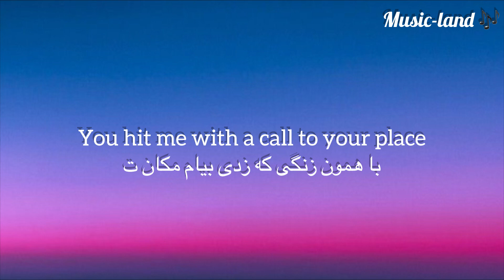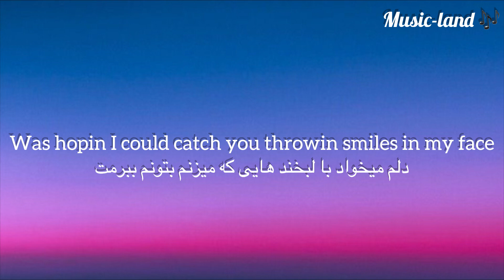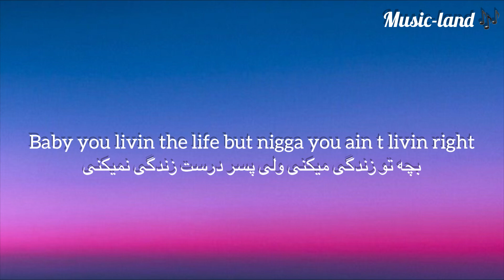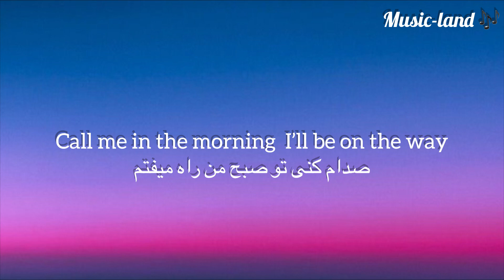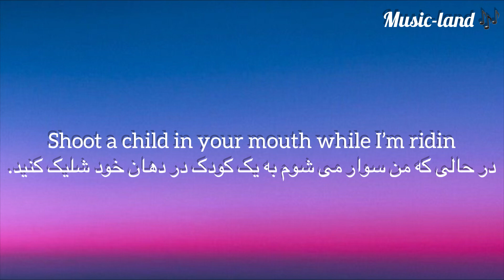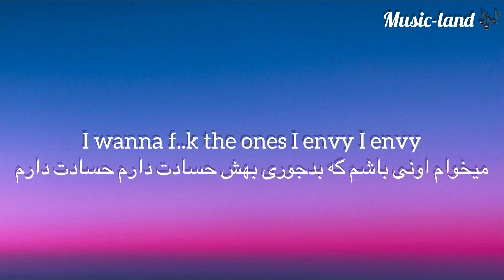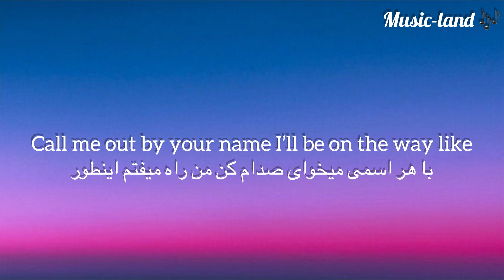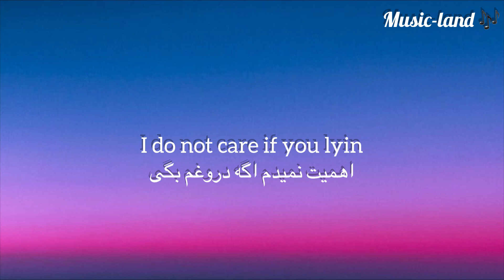اهنگ((MONTERO)) از (Lil Nas X) با(ترجمه) زیرنویس فارسی